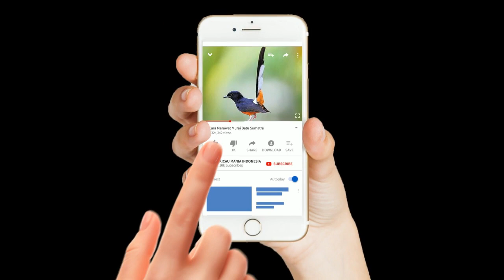TEKUKUR MACET , MALAS BUNYI, MUDA, CULHU COBA PANCING DENGAN TEKUKUR INI AGAR CEPAT BUNYI